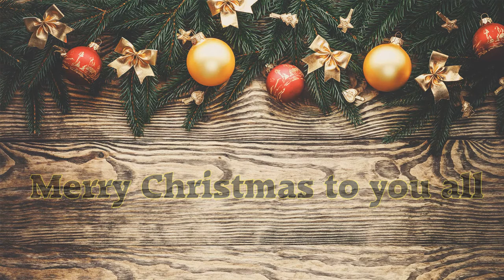Merry Christmas to you all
video graphics by: Fikster Wallpaper Engine